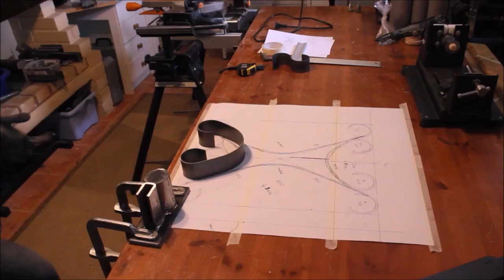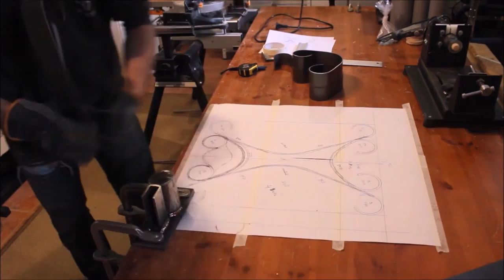Making "Old table"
Wanted to make "refurbished looking old table".